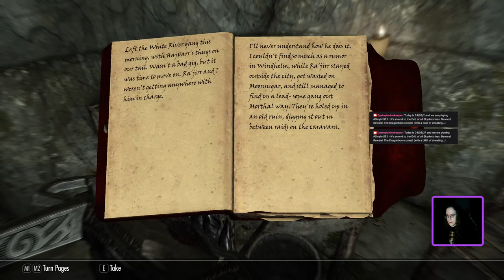24/03/27 - The Dystopian Innkeeper dabbles into Skyrim! (Part 2)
Back after a break on Twitch !
Trying to beat Elder Scrolls V - Skyrim as a criminal Marksman. I mean, why not?! (Almost (!) cheatless!)